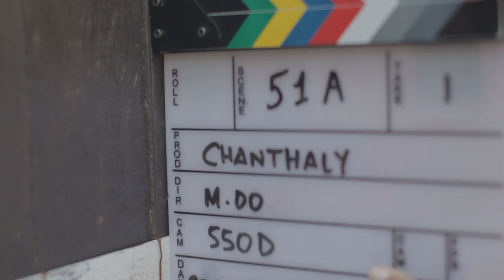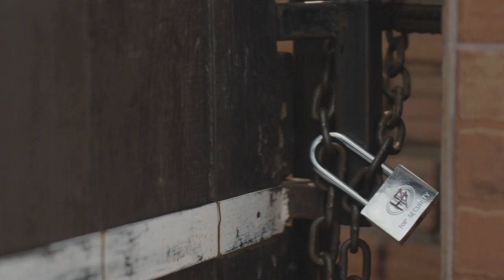051A1 Chanthaly Open Source Project Footage